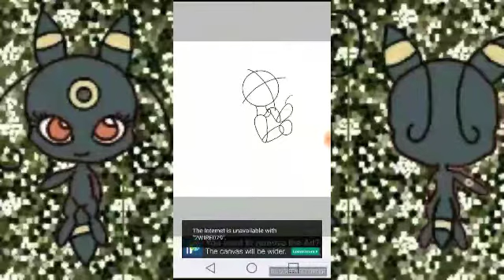SpeedPaint: Here Comes Umberie